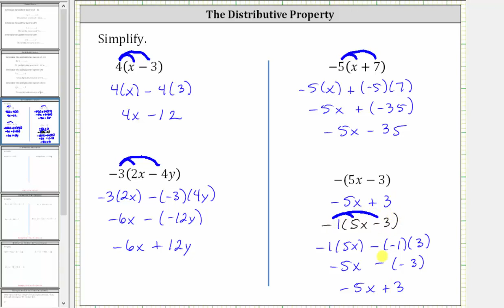Introducción a la propiedad distributiva (variables)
Este video presenta y proporciona 4 ejemplos de uso de la propiedad distributiva.